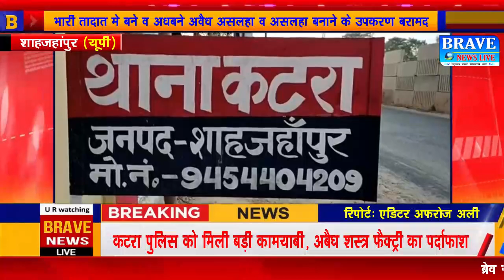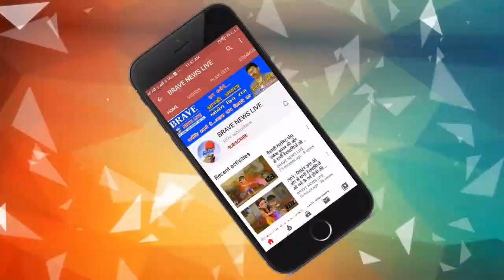कटरा पुलिस ने अबैध शस्त्र फैक्ट्री के साथ दो शातिर अभियुक्तों को किया गिरफ्तार